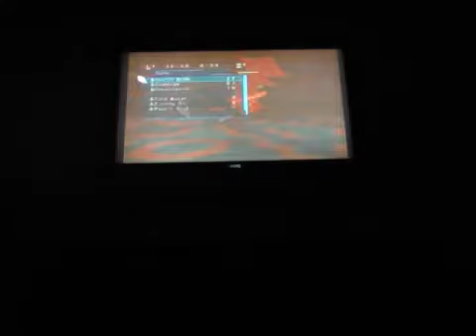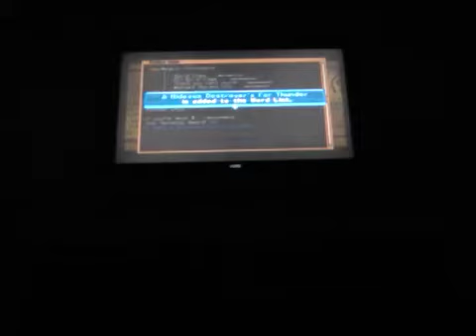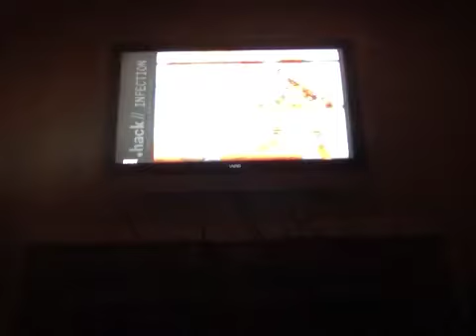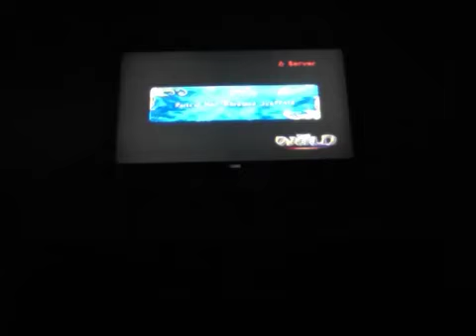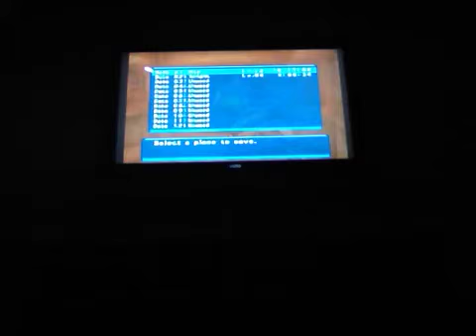Hack Infection Part 18 HAHAHA MAGIC LOVE POTION MY BUTT